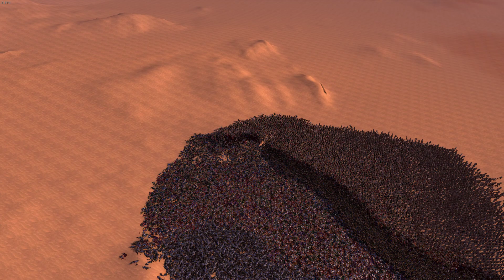2000 BLACK KNIGHTS Vs 30,000 ANCIENT MEDIEVAL - Ultimate Epic Battle Simulator | UEBS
In this New Massive Battle Simulator where 2000 Black Knights Vs 30,000 ANCIENT MEDIEVAL of 5000 Spartans, 5000 Heavy Knights, 5000 Romans, 5000 Persians, 5000 Wildman, 5000 Spearman in Ultimate Epic Battle Simulator Gameplay or UEBS Gameplay.

ULTIMATE EPIC BATTLE SIMULATOR 2 or UEBS 2

Here is a sandbox like no other. Create massive battles with absolutely no limits. Want to see 10,000 chickens fight an army of Romans?? Sure, why not. Want to see a company of WW2 U.S soldiers fight 11,000 Medieval soldiers?? There are simply no limits to the carnage you can achieve in Epic Battle Simulator. Mess around with a massive variety of units. Everything from, Roman Centurions, Medieval soldiers, Knights, Orcs, Trolls, and yes, chickens! The main focus in this game is giving the player no restrictions to what he can do. That is why we decided not to limit the amount of units in battle. Want to see what a battle of 100,000 units looks like? We don't recommend going past 10,000 for most machines but its your CPU, do what you want! On top of that, you can play as any one of the units in the game, getting up close and personal to help change the tides of a massive battle, while rallying teammates and giving them orders!